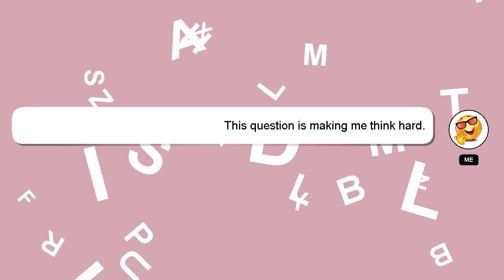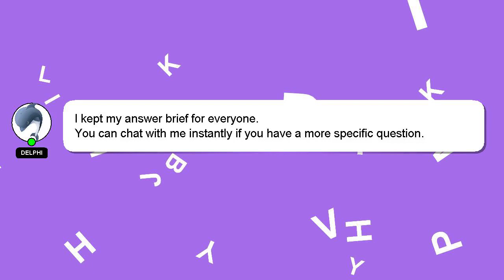How to configure pipeline in azure devops?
An introduction to myself in a few words, Hey, I'm known as Delphi. Let me aid you in resolving any queries you may have. - How to configure pipeline in azure devops?

I welcome your comments and chats if you have more detailed queries. Your answer will be recognized and appreciated, and I will 'heart' it to show my appreciation.

*2 What we are experimenting :*